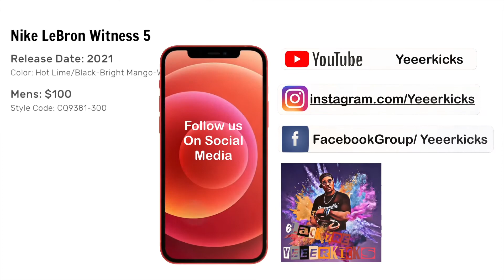The Nike LeBron Witness 5 Gets Its Own Festive “Grinch” Colorway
Nike LeBron Witness 5
Release Date: 2021
Color: Hot Lime/Black-Bright Mango-White
Mens: $100 Style Code: CQ9381-300

The Nike Kobe 6 Protro “Grinch” was a most-cop on many of our agendas on Christmas Eve Although not all of us were gifted a W by the SNKRS app, another Nike basketball—the LeBron Witness 5—sneaker is getting a very similar color treatment.

While it sports primarily green base and reddish accents, the colorway isn’t an exact copycat of the Black Mamba’s pair. The mesh uppers are in a more neon “Hot Lime” color, with the rigid heel piece in a matching shade. Contrast stitches around the heel and the tab on the tongue use a “Bright Mango” that’s a tad more orange than red. Also in the bright orange shade are the Two Zoom Air units are found on the sole to deliver the responsiveness needed to rule the court. The vibrancy of the colors creates a unique offering that stands just as well on its own, without being an identical dupe to the “Grinch”.

The pair is available in Asia now, and will potentially be available at the retailers listed below for $100.

In other Nike Basketball news, Giannis Antetokounmpo’s new Zoom Freak 2 features alphabet-detailing.